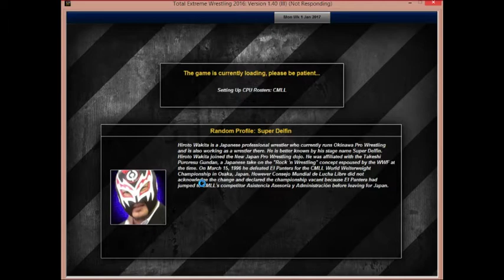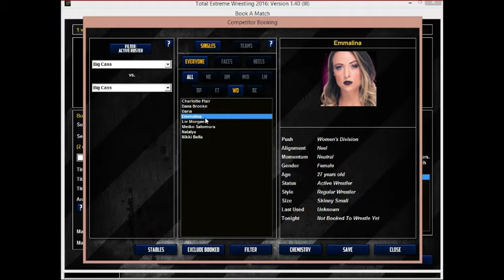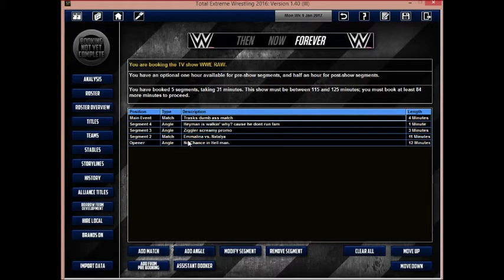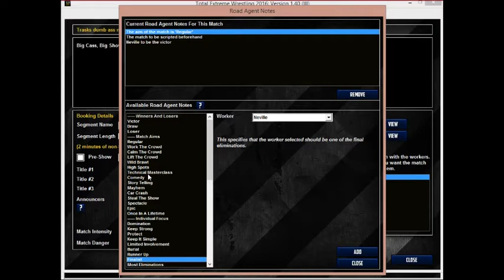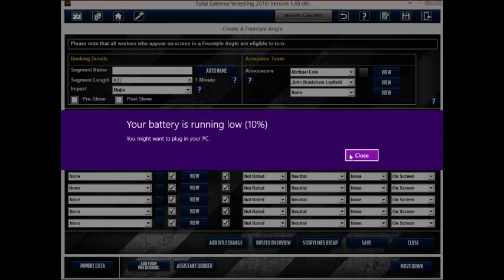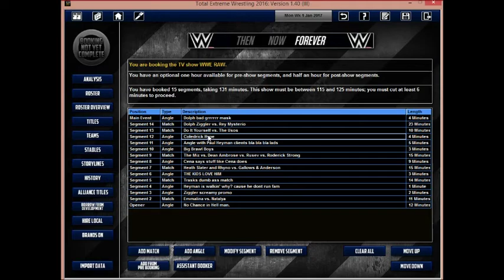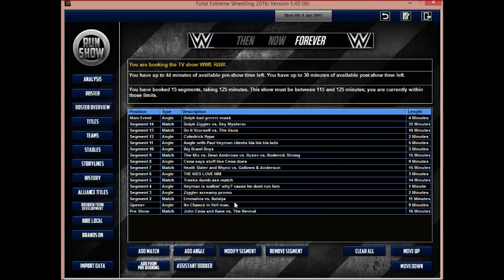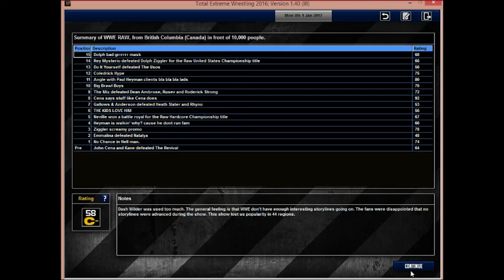WWW Plays TEW - Raw 1 - Mask Tearing & Coldrick?!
General Manager of Raw, Trask of WWW and JSR, introduces his brand with his first show of the series. Larrikn (NXT) and Dreamboat (SmackDown) are also present for the festivities. Much like WWE does, we have a three man team at all times. Find out what the show format is this time around, with the main event of the evening pitting a returning legend vs. Dolph Ziggler for the United States Title.

Follow Raw GM Trask on Twitter @TraskWWW
Follow SmackDown GM Dreamboat on Twitter @rickydreamboat
Follow NXT GM Larrikn on Twitter @Larrikn

Follow JSR on Twitter @jstickrepublic and visit joystickrepublic.com for all your mom & pop gaming needs.

Follow WWW on Twitter @wrestlewords and visit wrestlingwithwords.com for coverage of the entire wrestling world.